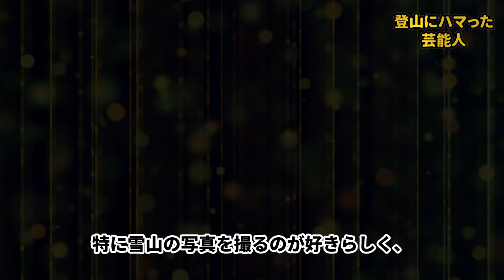登山の魅力に取り憑かれた芸能人16選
LOSTNEWでは、芸能界の闇や芸能人の黒い噂、ニュースなどを